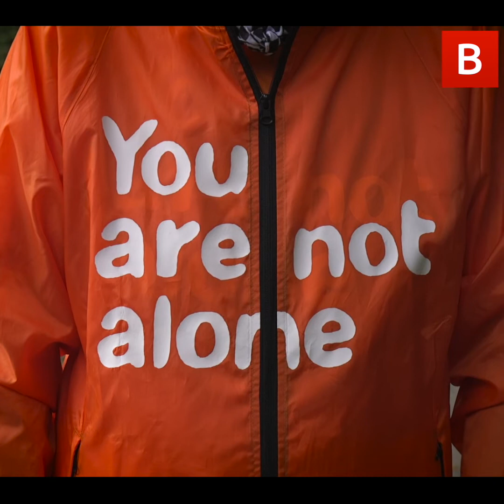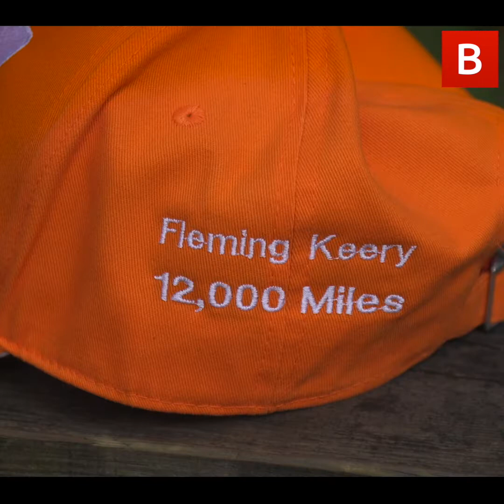NI pensioner walks 12000 miles for Lifeline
A Northern Ireland pensioner has walked thousands of miles over the last two years, to raise awareness for mental health charity Lifeline.

Fleming Keery, from Carryduff, completed 12,000 miles this week, marking 976 consecutive days of walking - and he does so dressed in bright orange, from his socks to his hat, and Lifeline 'You Are Not Alone' jacket.

Setting off on his first awareness walk on January 20, 2020, Fleming has been approached by people, who have spotted him on his travels, and sought help. He has sat down with strangers, and been an ear for their words and sometimes a shoulder to cry on.

Speaking to Belfast Live, the 71-year-old said: "During early 2020 I was watching our local news programmes and noted two high-profile politicians demonstrating their hurt and frustration at the increasing number of people making very sad decisions regarding their lives.